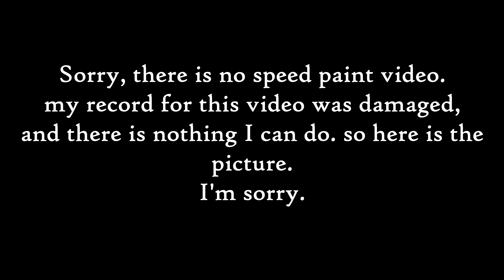Speed paint October 12- Kallie legendshow [CANCELED]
October the 12th, this time there is no video, what happens? well, the recording for this video did not go so well, so I just put the image of what I have I'm sorry about this. I hope that everyone has a great time.